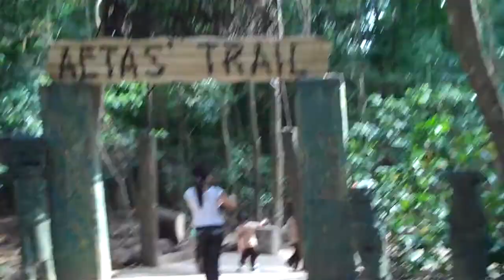Subic Safari Zoo - Part 4